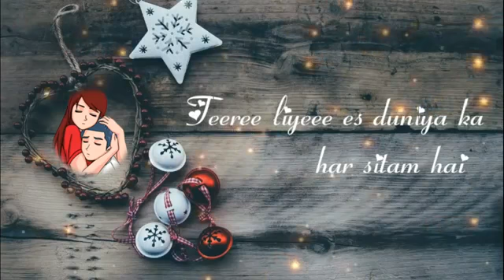LP : 'TERE NAAM' FEMALE VERSION WHATSAPP STATUS